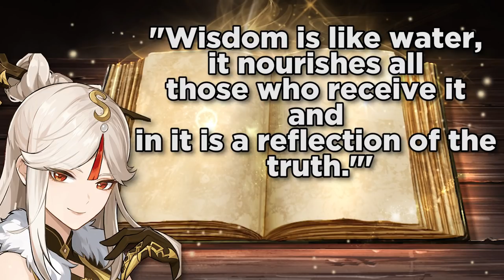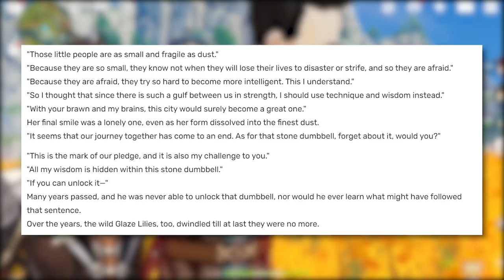The Tragedy of Zhongli EXPLAINED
Zhongli has a sad tragedy and today in genshin impact, we figure that out .